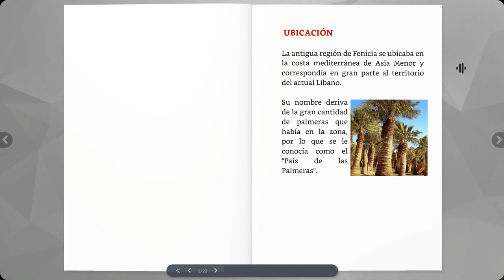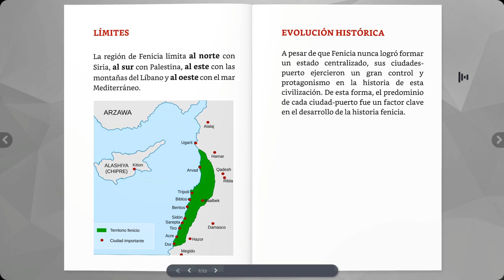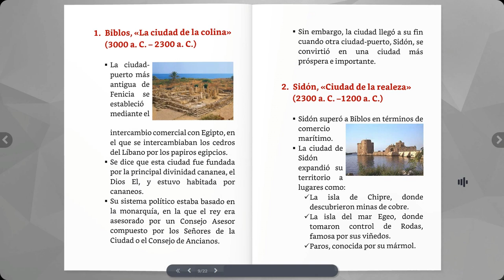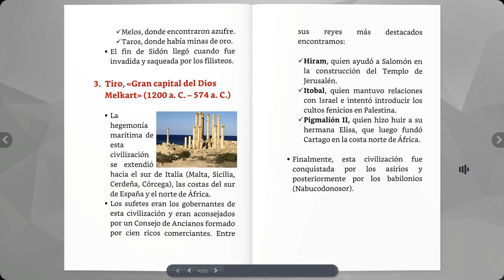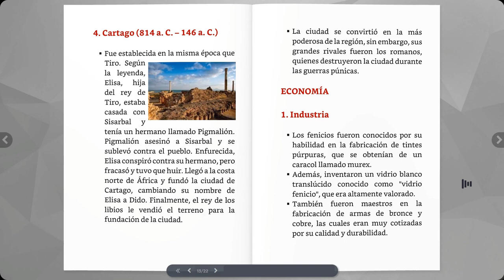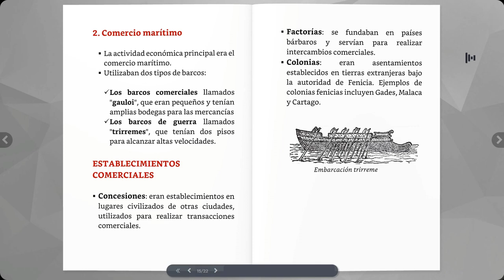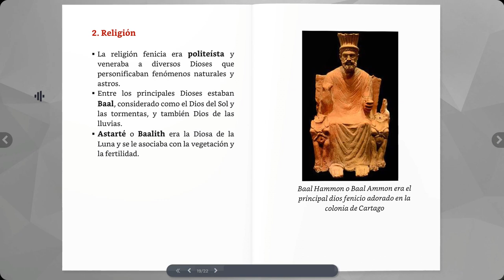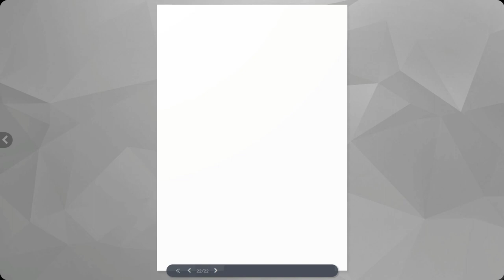La cultura FENICIA: Comerciantes y exploradores del Mediterráneo podcast ⭐aulamedia Historia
La fascinante cultura fenicia, una civilización antigua que floreció en el Mediterráneo entre los siglos XVIII a.C. y VI a.C. A, descubrirás cómo los fenicios desarrollaron su lengua, su escritura alfabética y su sistema de comercio marítimo, que los convirtió en unos de los navegantes más habilidosos de la época. Además, conocerás sobre la religión, la sociedad, sus dioses, y su relaciones que los fenicios mantuvieron con otros pueblos del Mediterráneo, incluyendo los griegos y los cartagineses.

🕑marcas de TIEMPO
00:00 Intro
00:08 Contenido
01:09 UBICACIÓN
01:31 LÍMITES
01:44 EVOLUCIÓN HISTÓRICA
02:06 Biblos, «La ciudad de la colina»
02:56 Sidón, «Ciudad de la realeza»
03:43 Tiro, «Gran capital del Dios Melkart»
04:52 Cartago
05:50 ECONOMÏA
05:51 Industria
06:24 Comercio marítimo
06:51 ESTABLECIMIENTOS COMERCIALES
07:27 MANIFESTACIONES CULTURALES
07:30 Alfabeto
08:00 Religión
08:32 LÍNEA DE TIEMPO
☟ ¡SÍGUENOS AQUÍ! ☟